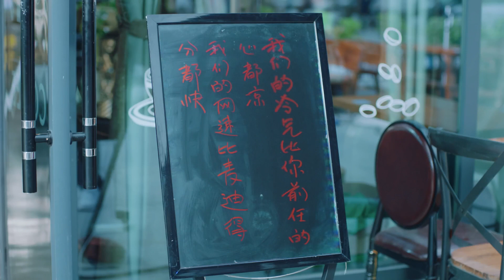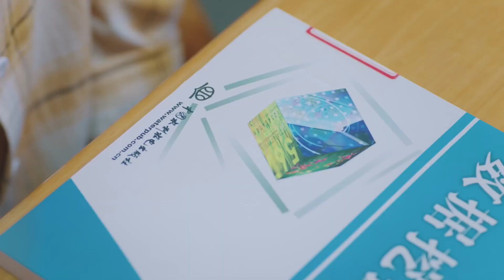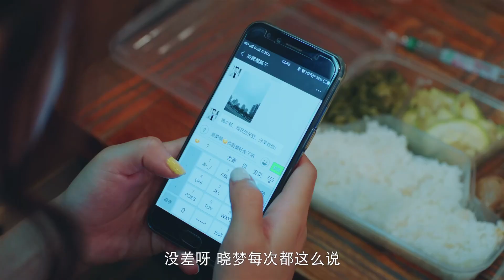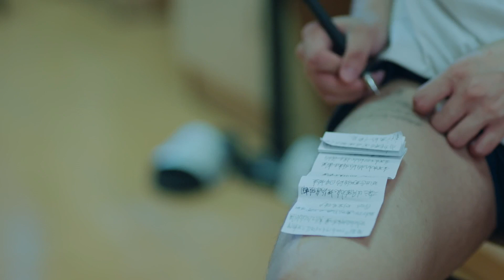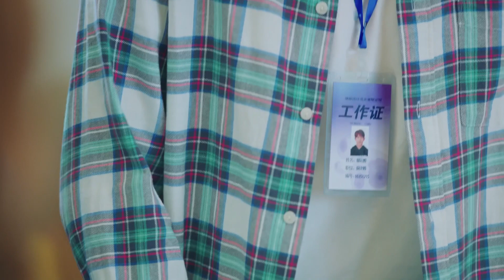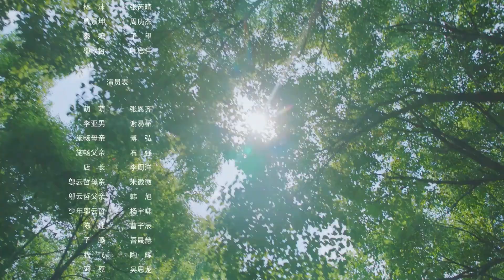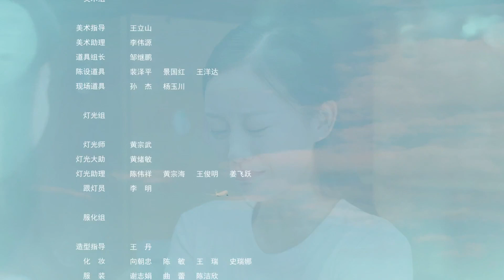未經安排的青春 18丨We Are Young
主要講述18歲到24歲年輕人的成長故事，關於對夢想的探索，對未來的選擇，在友情上的得失，在愛情上的隔閡，在理想與現實中的彷徨失措，在初入社會時的妥協與堅持，片中他們是一群悸動年輕人，呈現出一代人在如詩的年華中積極向上、陽光健康、充滿活力的青春傳記。